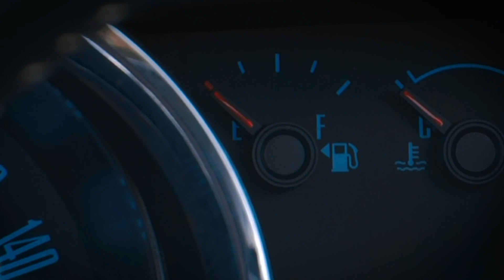VARGA VIKTOR - MEDIA TERROR (Hivatalos Zenei Videóklip)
VARGA VIKTOR - MEDIA TERROR Hivatalos Videóklip és zene, egy apokaliptikus világban. 2020 egy dalban.

Zene és Szöveg: Varga Viktor
DOP: Reisinger David
Rendezte: Varga Viktor
Vágó: Varga Viktor és Reisinger David
Rendező Asszisztens: Papinóth Adrienn
Ösztöneink megtestesítője, a kutya: Blade
Gazdája és oktatója: Libor Balázs
Nagyapàs jelenet operatôr: Varga Valentin
Nagyapàm szerepèben a Nagyapàm: Leszkó Imre
Malac: Kicsikucu (köszönet Walter Wiedel-nek.)

A dalt kiadta a GlobalMarketingPass
Hivatalos videóklipet készítette Varga Viktor előadja a “MEDIA TERROR” c. dalt Nashville, Tennessee USA (C) 2020 GlobalMarketingPass

Dalszöveg:
Varga Viktor - Média Terror

Nézd meg mivé lett a világ.
Ömlik a félelem, zúg a hazugság.
Pánikkal ütik fel a tömeget,
Itt most mindenki nagyokos lehet!
Az okosok full könnyen hülyére vettek,

Uszított ebei a társadalomnak,
Gondolkozz, ébredj fel,
Ne higgy a hálónak.

Védd akit szeretsz, míg a vég elszáll feletted.

Média Terror
A nyakunkon a póráz,
Média Terror,
Itt nincs beleszólás,
Média Terror,
Félelemben tartás,
Média Terror,
Mesterséges válság.

Ezen a gépen ülnek fenn, fent az elitek.
A hajtóművet mi hajtja: az önös érdekek!
Suttogó háború a sokaság ellen,

2020-ban népirtás csendben.

Pár évente szórják az anthraxot,
Csak pár évente szórják az anthraxot!
Szivénél fogva vezetett világ!
Ugye Te sem akarod megölni a nagyapád?!

Az igényszintet nyomják le a minuszra,
Ha hozzászoksz majd nem leszel úgy kibukva
Az önmegnembecsülés határa mostantól kitolva…

Az emberiség műfaja: a tragédia.

Ha mást gondolsz, nem állsz be birkába,
Szájhősök kommentelnek félholtra.
A hazádba nem lehetsz próféta,

Meg lettünk, át lettünk jól baszva!

Média Terror
Média Terror,
Itt nincs beleszólás,

Média Terror,
Félelemben tartás,
Média Terror,
Mesterséges válság.

A vélemény elvész, az egyénnek állj,
Maradjál csendben, üljél le várj!

A szabadság eddig is illúzió volt,
A célod mindíg is illúzió volt,
Az álmaink maradnak illúziók?
Most törölve minden, hol a kiút?

Szájhősök kommentelnek félholtra.

Média Terror
Média Terror,
Itt nincs beleszólás,
Média Terror,
Félelemben tartás,
Média Terror,
Mesterséges válság.

Média Terror
Média Terror,
Itt nincs beleszólás,
Média Terror,
Félelemben tartás,
Média Terror,
Mesterséges válság.

Varga Viktor 2020.